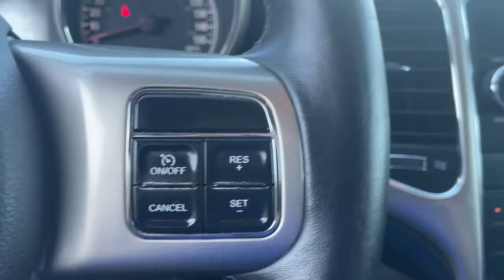2013 Jeep Grand_Cherokee Davison, Flint Grand Blanc, Lapeer, Burton 6-30465TSC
Mineral Gray Metallic Clearcoat Used 2013 Jeep Grand_Cherokee Laredo available in 800 N. State Rd., Davison, Michigan at Hank Graff Chevrolet. Servicing the Davison, Flint, Grand Blanc, Lapeer, Burton, MI area.

Grand_Cherokee Laredo
2013 Jeep Grand_Cherokee Laredo - Stock#: 6-30465TSC

800 N. State Rd

Grand Cherokee Laredo 4D Sport Utility 3.6L V6 Flex Fuel 24V VVT 5-Speed Automatic 4WD Mineral Gray Metallic Clearcoat Black Cloth 115V Auxiliary Power Outlet All Weather Capability Group Cargo Compartment Cover Engine Block Heater Hill Descent Control Low Beam Daytime Running Headlamps MOPAR Cargo Area Liner MOPAR Slush Mats Quadra-Trac II 4WD System Quick Order Package 26E Rear-View Auto-Dimming Mirror w/Microphone Remote Start System Remote USB Port Security & Convenience Group Security Alarm Selec-Terrain System Uconnect Voice Command w/Bluetooth Universal Garage Door Opener.brbrbr4WD 5-Speed Automatic 3.6L V6 Flex Fuel 24V VVT